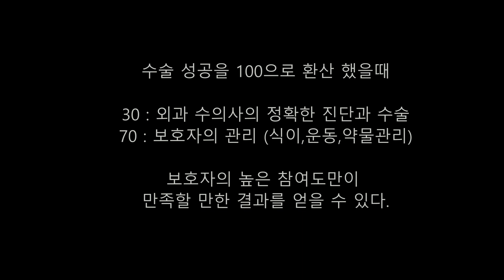슬개골 탈구, 파텔라, MPL, TTT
슬개골 탈구, 파텔라, MPL surgery in dog,
TTT(Tibial Tuberisity Transposition )
Anti rotation

안산 동물은 내친구 동물병원

주소
경기 안산시 상록구 본오동 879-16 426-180

자가용
신안 2차 아파트 단지 내 무료주차 가능

버스
신안인스빌2단지정류장 125번 23번 101번 301번
태영아파트정류장 23번

지하철
4호선 상록수역 (도보이용시15분)